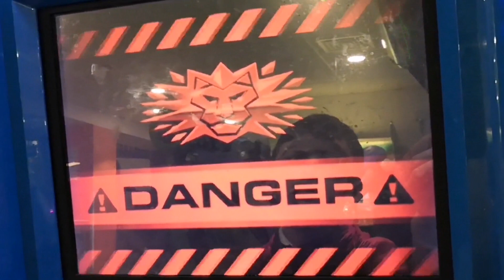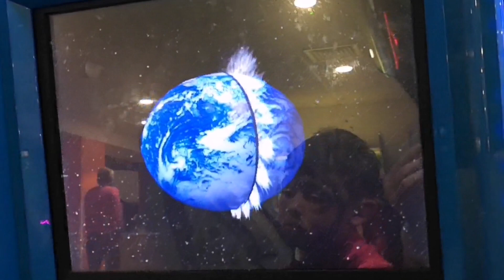049 Animal Kaiser Admiral Eraser vs Armageddon Vertus Rematch